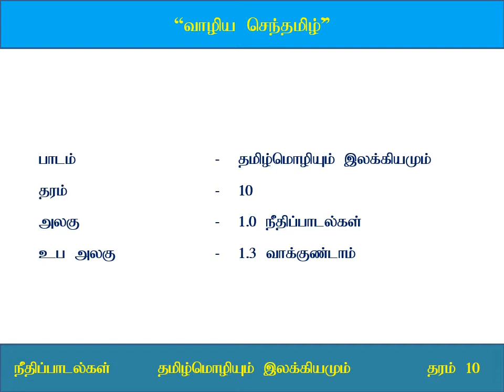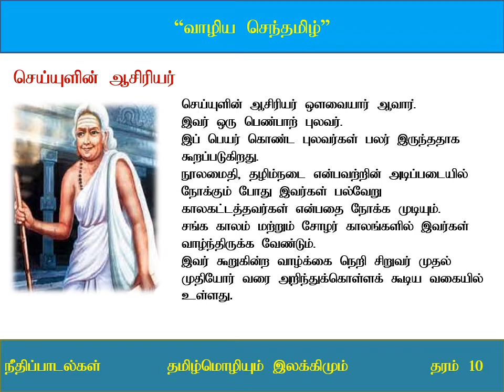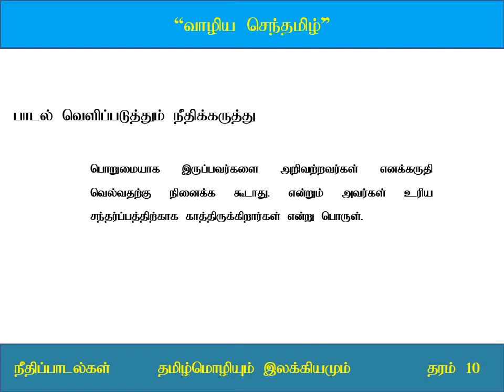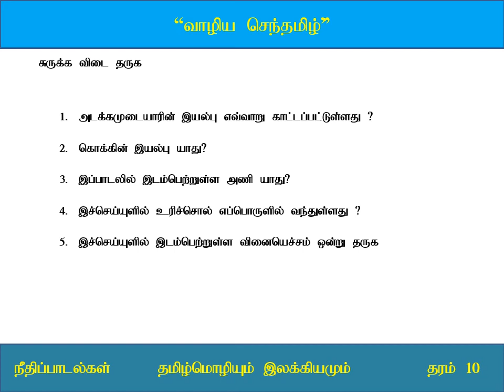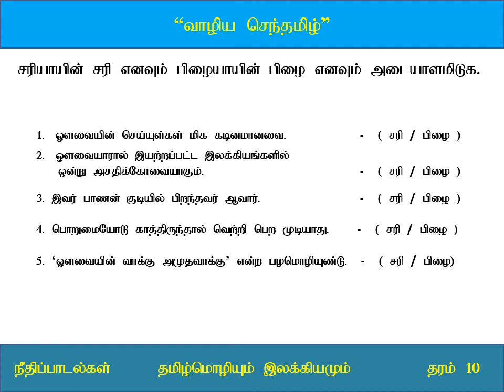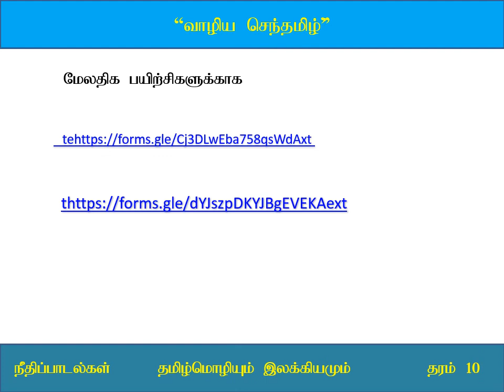Grade 10 | Unit-01 | இலக்கியத் தொகுப்பு | நீதிப் பாடல்கள் 6 | e-thaksalawa